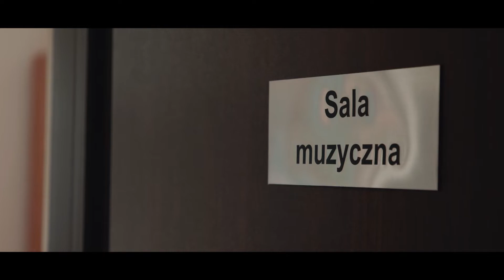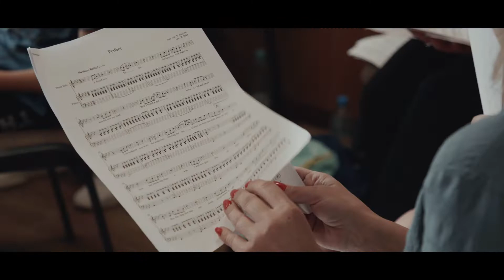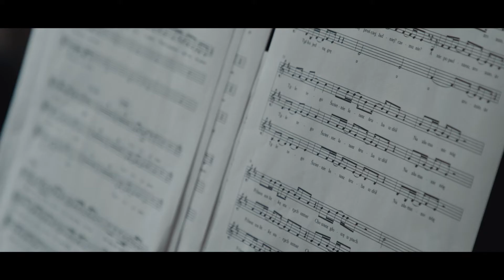CKGŁ Warsztaty Muzyczne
Warsztaty wokalne prowadziła: Izabela  Mytnik.
Instrumentaliści:
Katarzyna Nuzia - pianino
Ireneusz Fołta, Gabrysia Apostoluk - gitara klasyczna
Marta Śliwa - wiolonczela
Oliwia Kurnik - skrzypce
Angelika Wójtowicz - altówka
Laura Chojecka - wiolonczela
Realizacja dźwięku: Tomasz Godek i  Stefan Chyrc
Realizacja światła: Daniel Kasiński
Organizator Centrum Kultury Gminy Łapanów oraz Stowarzyszenie ARS- Akademia, Rozwój, Szansa